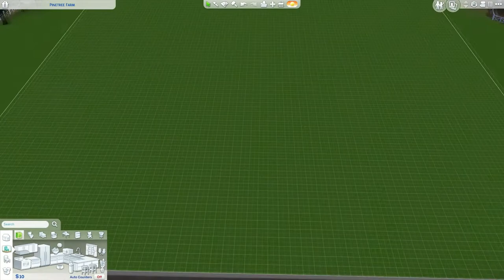A New Challenge | The Sims 4 Rags To Riches (Part 1)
It's a new series as I'm starting a Rags To Riches challenge, meet Lacie Melendez who's inherited her grandfather's old farm Pinetree Farm, a large empty plot of land that she hopes to turn into a large and thriving farm.

I have an e-book self-published on Amazon, buy The Strange Secrets of Dunbrook Academy

Don't forget to like, comment, and subscribe to Ripley Gamer for more gaming content and feel free to message me with recommendations and suggestions for Let's Plays and Opinion Piece content.
Also make sure to hit that little bell button and keep track of when my videos go live.

Outro: Haunted by Shirk

A Big Thanks To My Patrons:
🦊Lord Mitch🦊James Bevan🦊